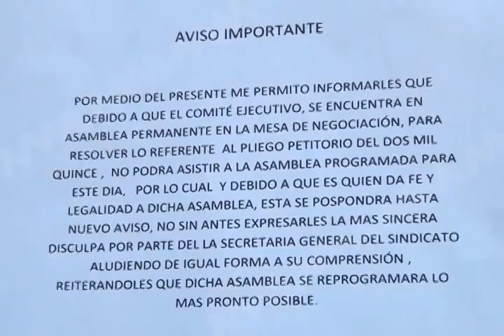Realizan denuncia sobre CENDI (mvm televisión)